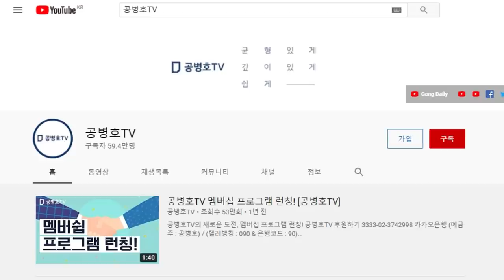"그냥 한번 해 본 소리인데, 다들 진짜로 알더라" / 본래 모습을 고스란히 드러내다 [공병호TV]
Bitcoin : 3MTW849AkP2ftLeSK2teZHMmzLu7Z83s9U